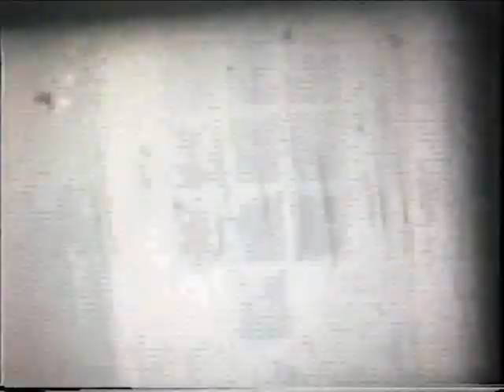Hayti Council Dedication 1966